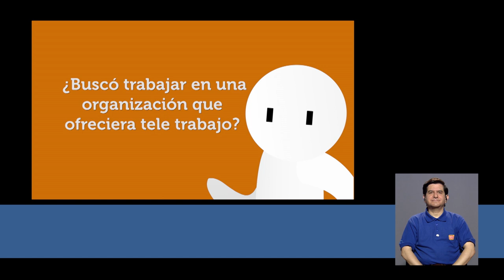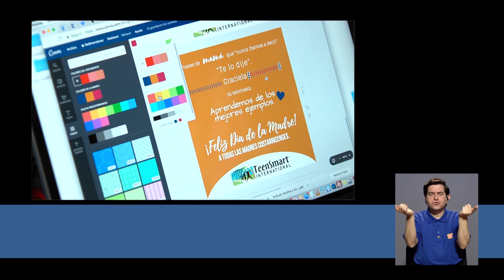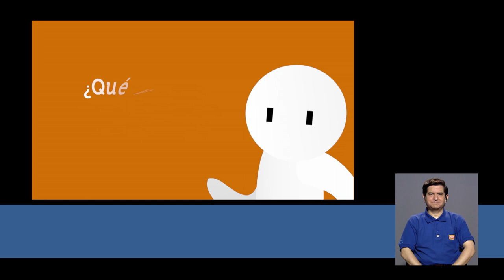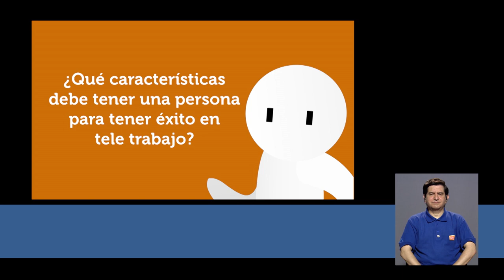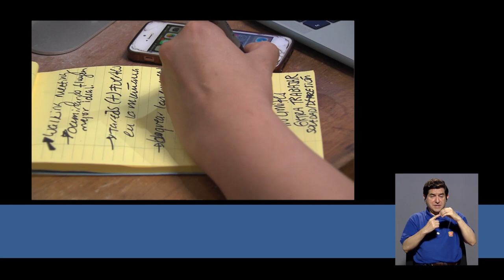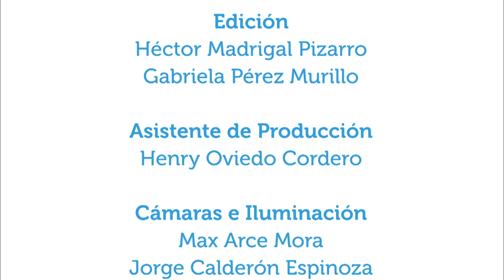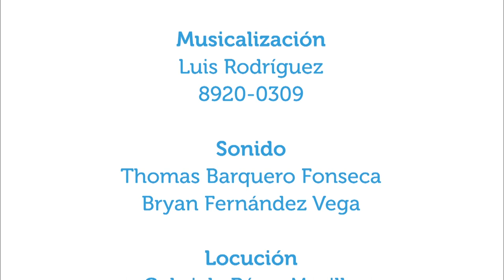Aptitudes para el teletrabajo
29ago2018. En esta ocasión, el señor Esteban Mora Martínez, coordinador de Investigación del Centro de Investigación y Capacitación en Administración Pública (CICAP) de la UCR, comenta algunas condiciones personales que se deben tomar en cuenta para tele trabajar, desde casa o de algún centro de tele trabajo, que puedan incidir en su bienestar.